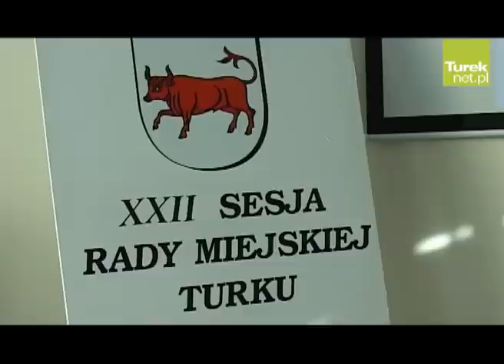Turek: Z wizytą w Inkubatorze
W czwartek radni miejscy spotkali się na wyjątkowej, XXII Sesji Rady Miasta Turek. Obrady miały miejsce nie przy ul. Kaliskiej, lecz w siedzibie Tureckiego Inkubatora Przedsiębiorczości. Jak przystało na inkubator, momentami temperatura sięgała zenitu. Z kolei w głowach radnych i włodarzy nierzadko „wykluwały się" pomysły na cięte riposty i naprawdę „mocne" słowa.